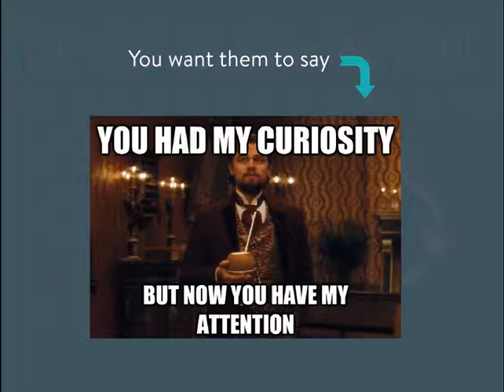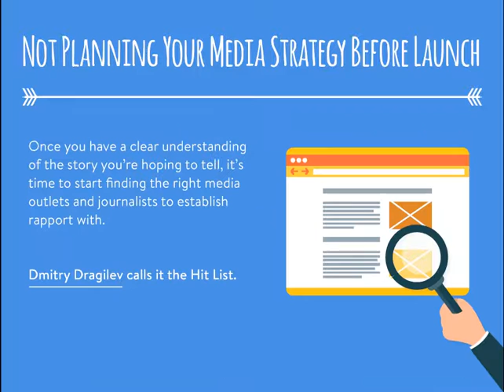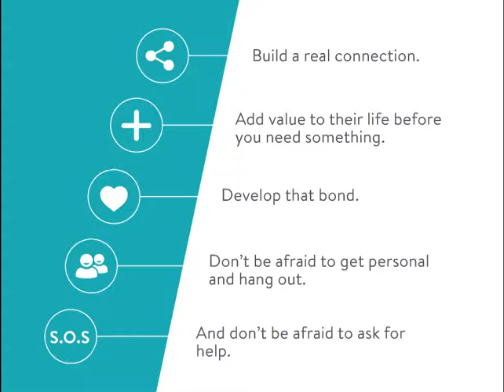4 Deadly Mistakes Most Startups Make When They Launch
4 Deadly Mistakes Most Startups Make When They Launch. Author: Ross Simmonds, Digital Strategist & Entrepreneur at RossSimmonds.

Wondering how to launch your startup? The first step to having a successful startup launch is understanding the mistakes that most startups make so you can avoid them. In this presentation, you're going to learn the most popular mistakes that startups make and how you can avoid them.

Transcript of "4 Deadly Mistakes Most Startups Make When They Launch"
2. Have you ever wondered why some startup launches are things of beauty, while others fail to meet the mark?
3. Could it be the fault of the founder for not planning well enough in advance?
4. Or is it their PR teams fault for not positioning them correctly?
5. The reality is, not all launches are created equal…
7. HOT NEWS Some get more media than others. Some get more social shares than others. Some have to go back to the drawing board.
10. DeadlyMistakes for Startup Launches 1 Using Sign Ups As Your Only Metric 2 Not Planning Your Media Strategy Before Launch 3 Not Asking For Help From Others 4 Thinking Of Launch Day As a 24 Hour Event
11. Seasoned marketers know this quite well - you’re not going to acquire every single person that visits your site at launch. It should also be pretty obvious that the majority of your customers aren’t going to come from a single 24-hour bump in traffic. UsingSignUpsAsYourOnlyMetric TOTAL VISITORS NEW CUSTOMERS
15. Rather than solely focusing on new customers, focus on using your launch to capture emails of relevant leads. Create content that is relevant to their interests and align with your product offering. UsingSignUpsAsYourOnlyMetric TOTAL VISITORS NEW CUSTOMERS LEAD GEN
16. For example, if you’re in Accounting Software, create an eBook or course that your target audience would be interested in downloading. Ask for ﬁrst name (for personalization) & email for outreach. The Ultimate Guide to Managing Your Finances Without An Expensive Accountant FREE: Five Week Course How To Charge More Than Your Competition And Win Business
17. This is a big one. Planning your media outreach the day before launch is a one-way street to mediocre coverage and results.
20. Once you’ve uncovered your story, it’s time to start pitching media with the goal of landing a big story. If no one bites, it’s time to go after some smaller ﬁsh in the sea. Another great launch strategy is leveraging sites like: NotPlanningYourMediaStrategyBeforeLaunch ProductHunt BetaList ShowHN Mashable CrunchBase Reddit (Trust me)
21. Once you have a clear understanding of the story you’re hoping to tell, it’s time to start ﬁnding the right media outlets and journalists to establish rapport with.  Dmitry Dragilev calls it the Hit List. NotPlanningYourMediaStrategyBeforeLaunch
23. Another great approach to ﬁnding sites worth pitching is using Google image search to track competitors’ primary photos.  Start by ﬁnding one of the most recent or popular stories that were used in one of your competitor’s content. NotPlanningYourMediaStrategyBeforeLaunch COMPETITOR CONTENT
27. Game changing product Game changing product This is really just the beginning. The key is to recognize that this is about establishing a relationship, nurturing that relationship, and having a story worth writing about when you make the request. NotPlanningYourMediaStrategyBeforeLaunch
28. Don’t be afraid to reach out to your those in your circle for help. Don’t be afraid to ask investors, partners, clients, or past colleagues to support your launch. If you have built strong relationships, this isn’t going to feel like an annoyance to your network; it’s going to feel like a friend or someone they like is simply asking for a favour. NotAskingForHelpFromOthers
31. Build a real connection. Add value to their life before you need something. Develop that bond. Don’t be afraid to get personal and hang out. And don’t be afraid to ask for help. S.O.S
32. Your launch isn’t a one time thing. ThinkingOfLaunchDayAsa24HourEvent 24-7-365 your launch is happening